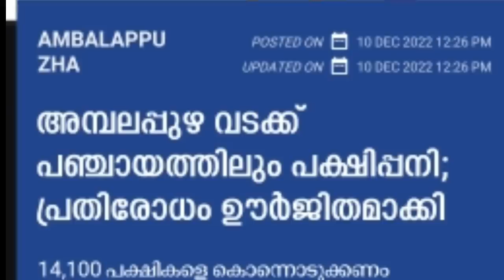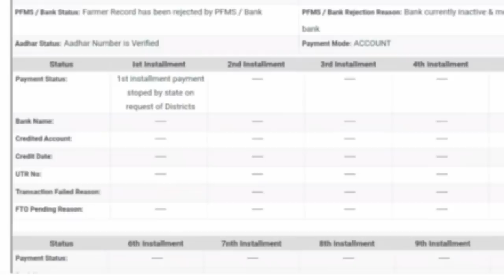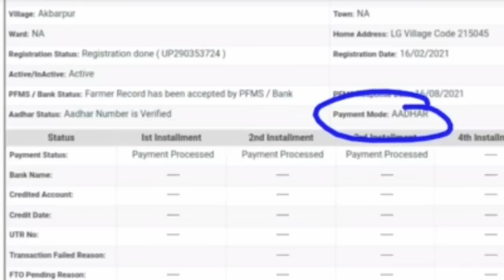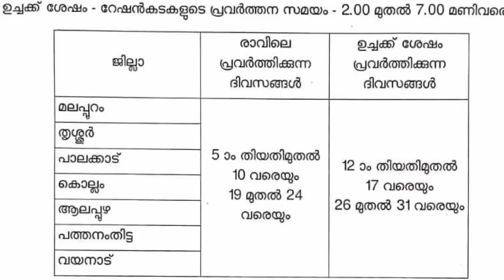tomorrow announcement10/12/22,കിസാൻ സമ്മാന നിധി ഇനി ആധാർ വഴി,ഡിസംബർ റേഷൻ മാറ്റം,മൺഡൂസ് ചുഴലിക്കാറ്റ്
tomorrow announcement,10/12/22, കിസാൻ സമ്മാന നിധി ഇനി ആധാർ വഴി, ഡിസംബർ റേഷൻ മാറ്റം, മൺഡൂസ് ചുഴലിക്കാറ്റ് നാല് മരണം, കേരളത്തിലും മുന്നറിയിപ്പ്, Kerala weather update  ,സ്വർണ്ണവില